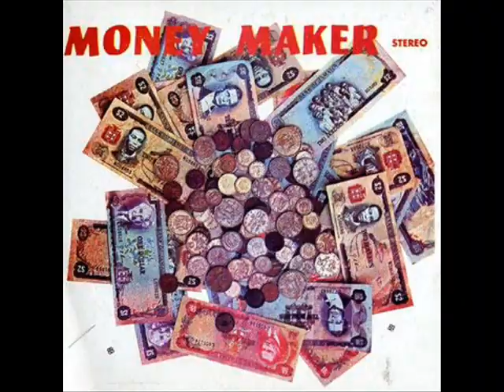Cedric Im Brooks Jackie Mittoo Stormy Night 1970